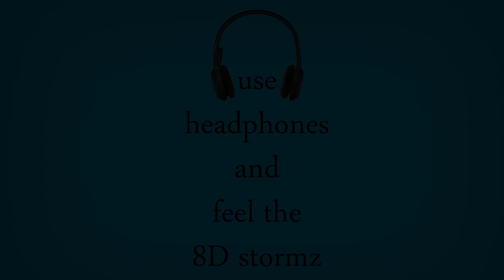ENDHA PAKKAM 8D | DHARMADURAI | VIJAY SETHUPATHY | YUVAN SHANKAR RAJA | 8D STORMZ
JUST PLUGIN YOUR HEADPHONES AND CLOSE YOUR EYES!
FEEL THE 8D STORMZ!

Singer:  Chinmayi Sripada, Radhul Nambiar
Music Director:
Yuvan Shankar Raja
Lyricist:
Vairamuthu